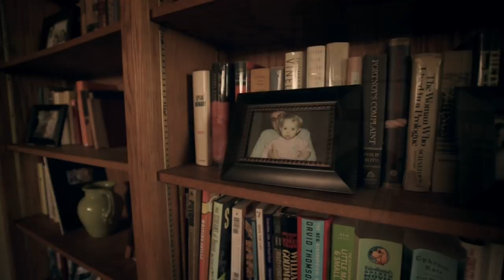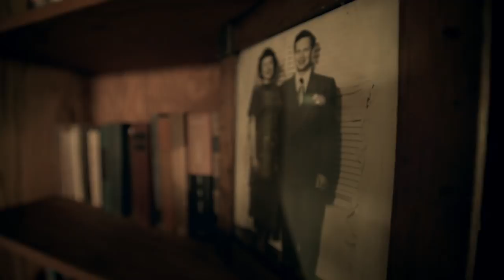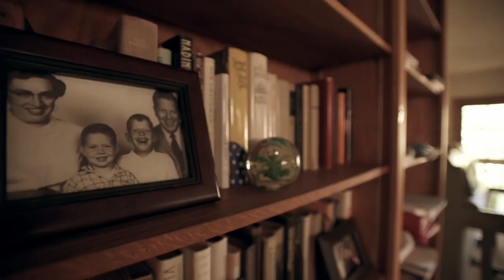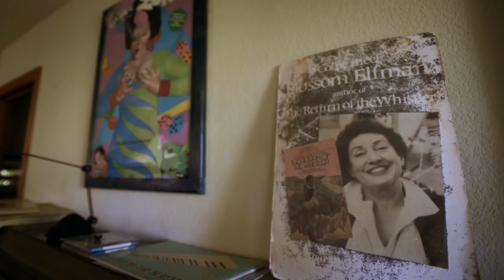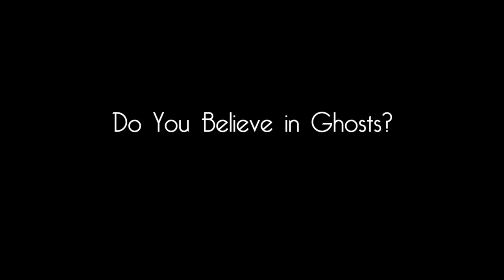Do You Believe In Ghosts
A short documentary by Fun Size Horror filmmaker Mali Elfman.
"One year ago today my grandmother passed away. About 6 months before that, I recorded this conversation with her. It was one of the last conversations she ever had."